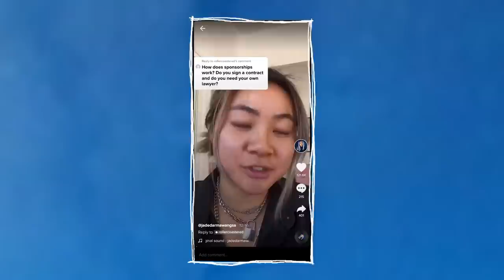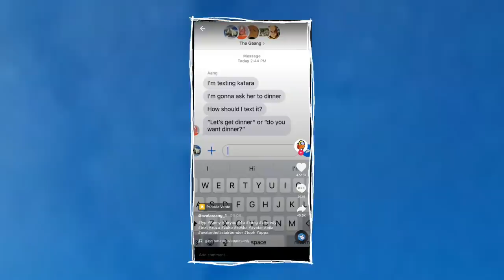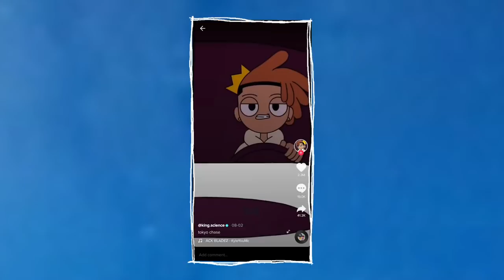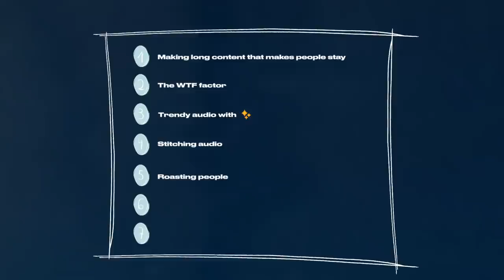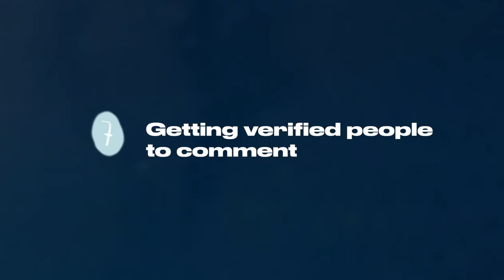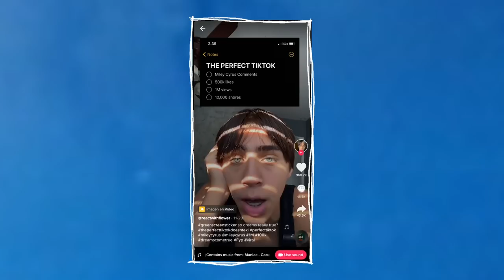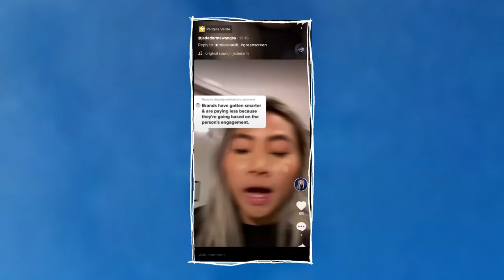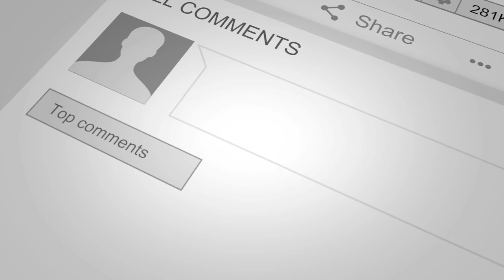how i blew up on on tiktok in a week (2021 algorithm)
SOCIAL MEDIA!

7640 NE Airport Way
# 56695